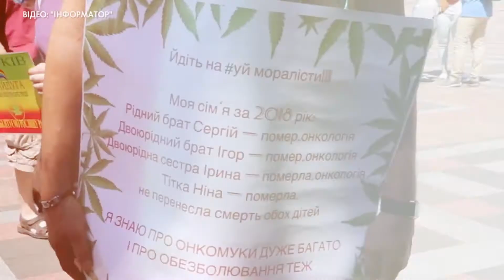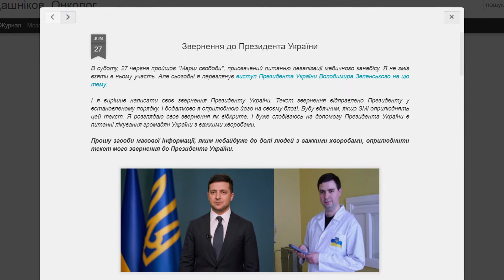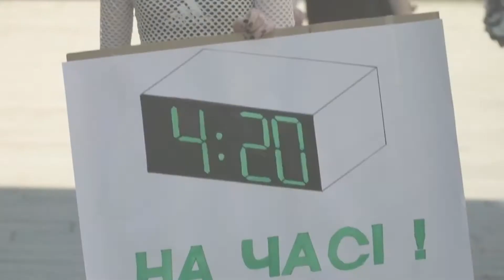В Україні хочуть легалізувати марихуану, а Зеленський вагається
Як вважаєте ви, легалізація марихуани у медичних цілях – це реалізація права на життя, прояв гуманізму і допоможе мільйонам важкохворих зменшити їхні страждання чи це призведе до поширення наркоманії в Україні?